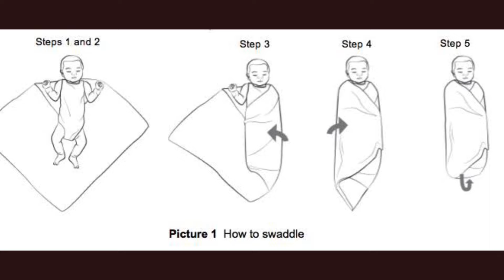Swaddling: Benefits & Precautions || How To Swaddle A Baby || Malayalam || Pournami Sreejith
Swaddling: Benefits, Precautions & How To Swaddle A Baby Correctly | Malayalam | Pournami Sreejith

Swaddling is a popular technique that can help soothe and comfort your baby. In this video, we explore the benefits of swaddling, the precautions to take, and step-by-step instructions on how to swaddle your baby correctly. Learn how to create a safe, cozy environment for your newborn with this essential parenting skill.

MY GADGETS
Power bank
2Tb External HDD
Mini Tripod
DSLR MIC
Wireless Mic
Tripod Mount Adapter
Camera stand with ring light

BABY PRODUCTS WE USE

Silicon Feeding Spoon

Waterproof Baby Apron

Squeezy Silicone Food Feeder

Sipper Bottle

Silicone Nibbler

Baby Food Masher & Serving Bowl

Non-Spill Suction Feeding Bowl

Silicone Baby Bib for Feeding

Steamer & Food processor

Mixer Grinder

Picture Book Set

The Hungry Caterpillar Book

Flash Cards

Rattle Toy

Baby Play Mat

Soft Silicone Teether

Palm Shape Finger Teether

BPA free Pacifier Pack of 2

MamyPoko pants Standard Baby Diaper Pants (M Size)

Baby Carrier with Hip seat

Isofix Baby Car Seat

xoxo
DR.POURNAMI SREEJITH